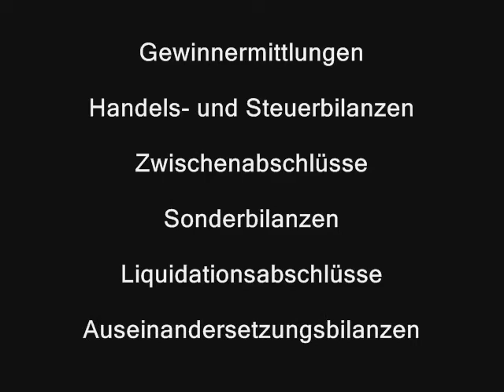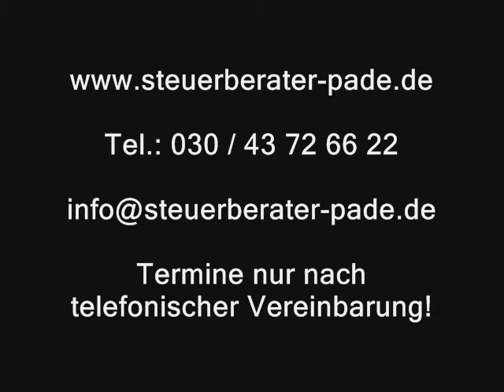Dirk Pade Steuerberater in Berlin-Reinickendorf - Steuerberatung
Dirk Pade Steuerberater in Berlin-Tegel

Oeserstrasse 53
13509 Berlin
elefon: 0 30 / 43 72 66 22
Telefax: 0 30 / 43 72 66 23

Ihr Steuerberater in Berlin-Reinickendorf

Als Steuerberater in Berlin-Reinickendorf biete ich Ihnen kompetente und professionelle Steuerberatung an.

Unsere Leistungen als Steuerberater in Berlin-Reinickendorf:

Steuererklärungen
Finanzbuchhaltung
Jahresabschlüsse

Gerne berät Sie Steuerberater Dirk Pade in Berlin-Reinickendorf ausführlich rund um Steuerberatung.